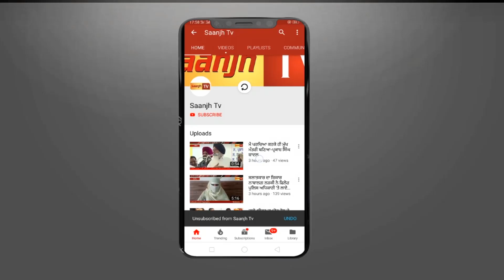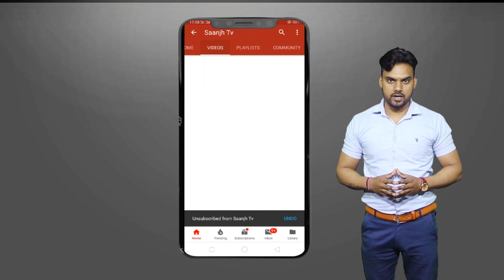ਕੇਂਦਰੀ ਮੰਤਰੀ ਪ੍ਰਨੀਤ ਕੌਰ ਨੂੰ ਖ਼ਤਰਾ, ਮਿਲੇਗੀ ਬੁਲਿਟ ਪਰੂਫ਼ ਗੱਡੀ